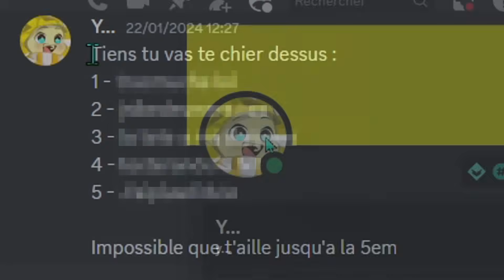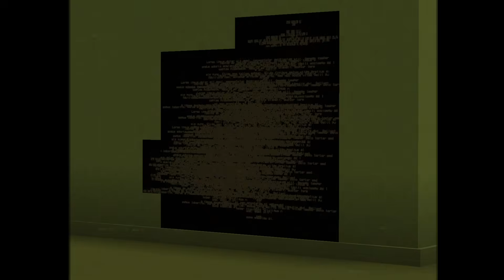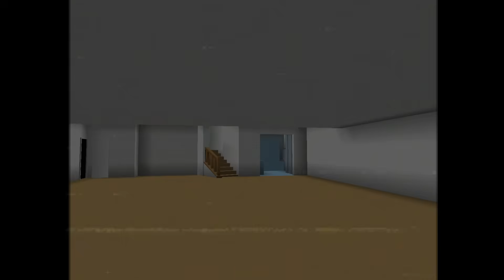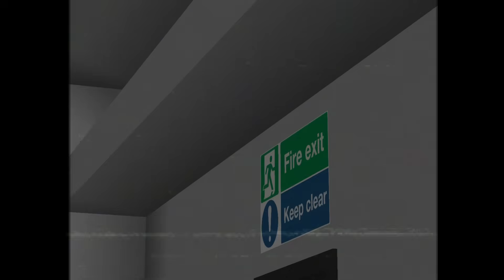TOUT devient 1000x plus Flippant sur Minecraft ☠️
►Miniature d'origine◄  Provenant du Youtubeur  Quiff.

►Musiques◄ Les musiques de Feldup sont utilisées pendant une grosses partie de la vidéo, merci à lui pour ces bangers.

►Montage◄
☞ Moi

Pour les plus anciens voyez cette vidéo comme la vidéo minecraft mais 1000x plus flippant :p
J'ai retravaillé toute l'ambiance sonore par rapport aux bruits d'origine des maps, j'espère que ça va vous faire au moins un tout p'tit peu flipper 😍

0:00 Intro
0:25 Niveau 1
3:26 Niveau 2
10:15 Niveau 3
15:07 Niveau 4